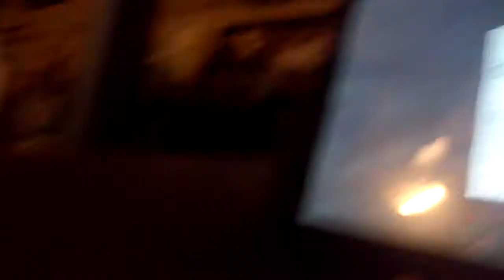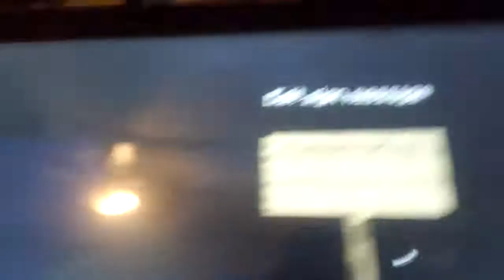Minecraft [1] Start of World!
This video has been kept public for historic purposes. All other videos from 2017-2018 have been privated.